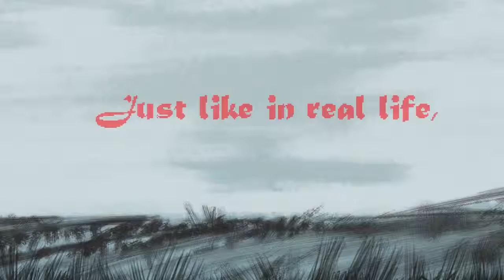One Strike | Gameplay Trailer (Nintendo Switch)